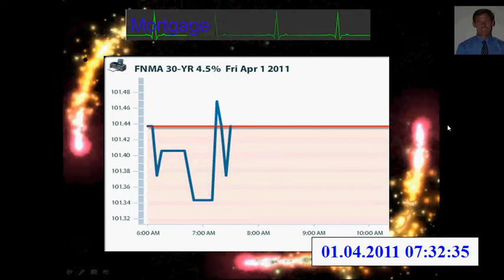BSR-2011.04.01-07.33.22.avi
Morning Economic News: Non --Farm Payrolls show increase in jobs, Un-Employment Rate drops, ISM Manufacturing maintains growth (for now).
Plenty of good news which will put heat on bonds today..if we correct watch out!